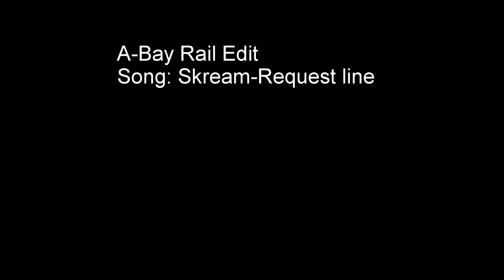Summer A-Basin Rail edit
i was working on one foot slides at the end of the season, some of them turned out alright.